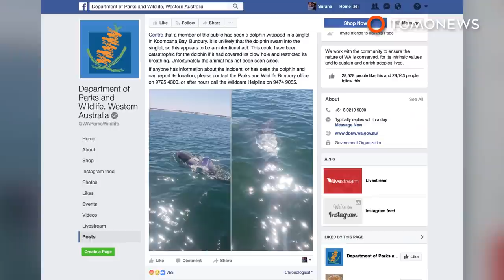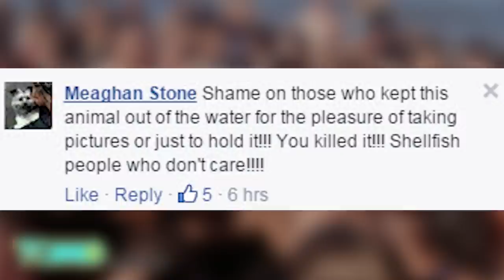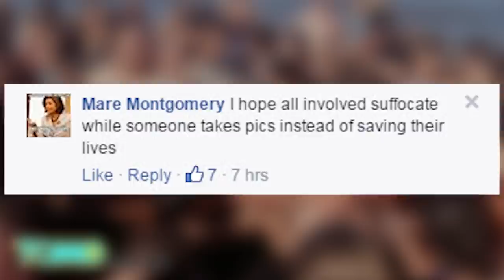Dolphin wearing t-shirt: bottlenose dolphin spotted swimming in a tee on Australia Day - TomoNews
KOOMBANA BAY, AUSTRALIA — A bottlenose dolphin wearing a blue t-shirt was spotted swimming in Western Australia, and wildlife conservation officials believe it stems from an act of animal cruelty.

A concerned citizen caught sight of the dolphin on January 26, and quickly contacted authorities. Officials aren’t sure what happened, but the day the report came in happened to be Australia Day.

The idea of a dolphin wearing a t-shirt might seem harmless, but if the shirt covered the dolphin’s blowhole, it could have restricted its breathing. Officials say it’s unlikely the dolphin slid into the shirt on its own, leading them to believe it was an “intentional act” of animal cruelty.

The animal was photographed swimming in Koombana Bay off the southwest coast of Australia. The dolphin has not been seen since, and the Parks and Wildlife office is asking the public to look out for it in the waters, as it may be in trouble.